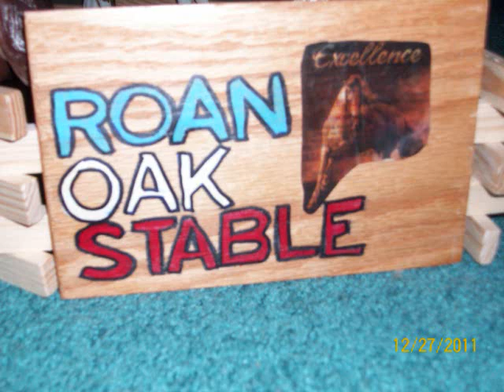Roan Oak Stable Barn Tour!! :D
Horses Names:
Clydesdale Mare: Star-shine
Clydesdale Filly: Starlight
Arabian Mare: Just a Dream
Thoroughbred Stallion 1: Indy
Thoroughbred Stallion 2: Chestnut
Thoroughbred Mare 1: Chub
Thoroughbred Mare 2: Zennyata
Pinto Stallion: San Domingo
Paint Mare: Isadora Cruce
Rocky Mtn. Stallion: Cocoa Wafer
Appaloosa Filly: Buttercup
Quarter Filly: Moonbeam
Quarter Stallion: Texas Chex

Rider Names:
Cowgirl: Kylie (owner)
Little Girl: Ashley (owner's daughter)